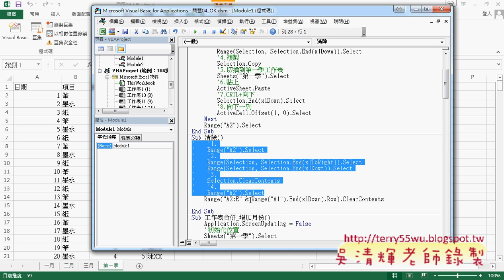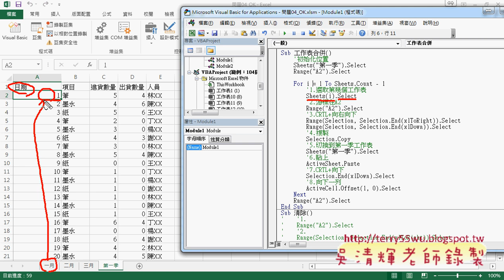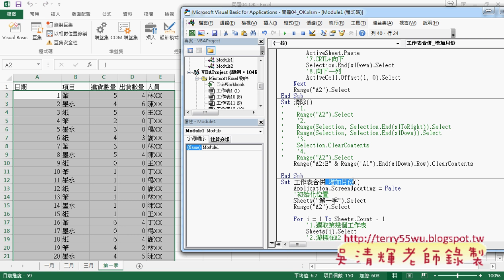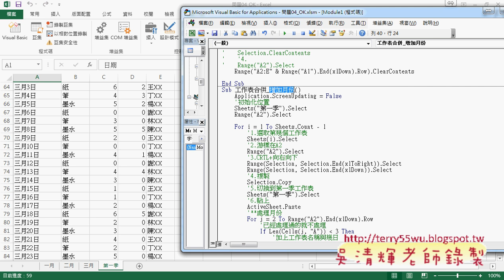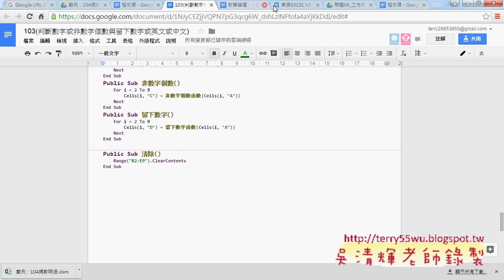05 如何處理月份資料問題